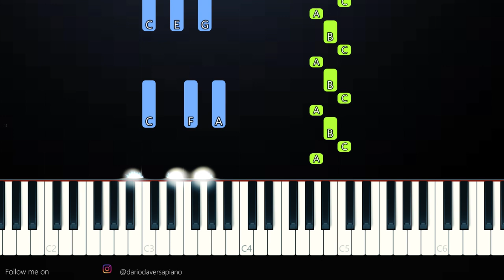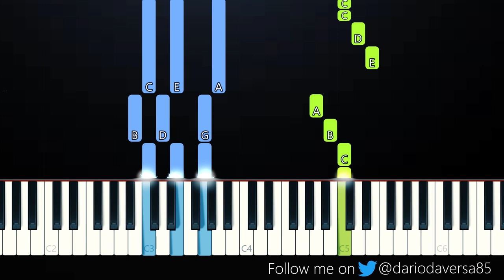24kgoldn - 3, 2, 1 (Piano Tutorial)